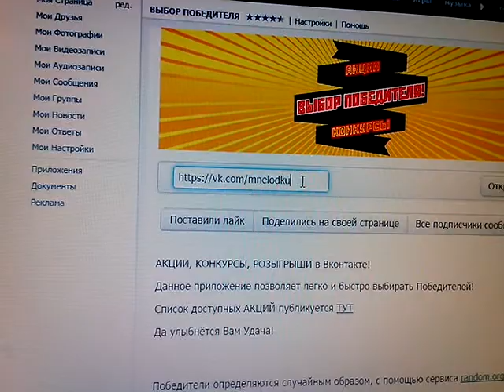Розыгрыш компрессора Stermay HT-202 от интернет-магазина MNELODKU.RU (03.09.2014)